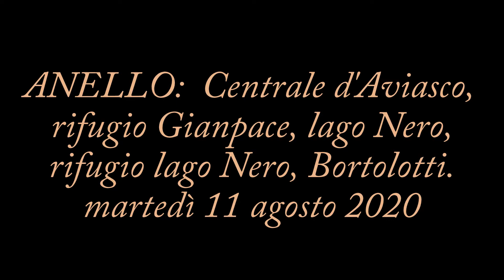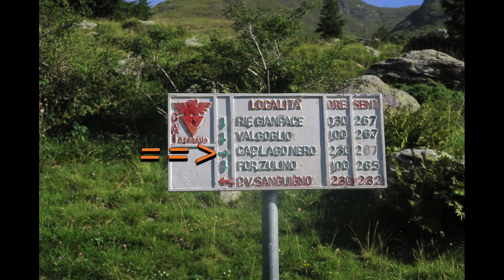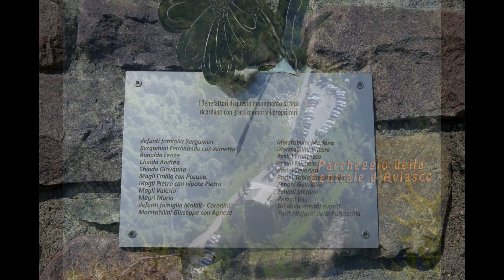ANELLO: Centrale d'Aviasco, rifugio Gianpace, lago Nero, Bortolotti, Aviasco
ANELLO da: Centrale d'Aviasco (Valgoglio), rifugio Gianpace, sentiero 267, Costa di Corna Rossa, lago Nero, sentieri 268 e 228, località Bortolotti, Centrale d'Aviasco